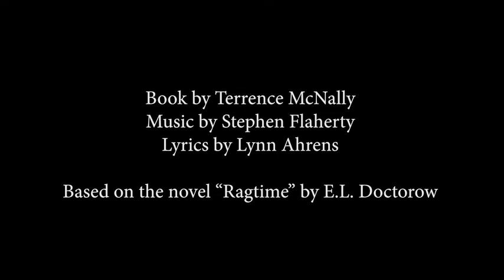Ford's Theatre | "Ragtime" Music Rehearsal with Kevin S. McAllister and Nova Y. Payton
Watch an exclusive behind-the-scenes look at actor Kevin S. McAllister and Nova Y. Payton sing "Sarah Brown Eyes" from the renowned "Ragtime" musical.